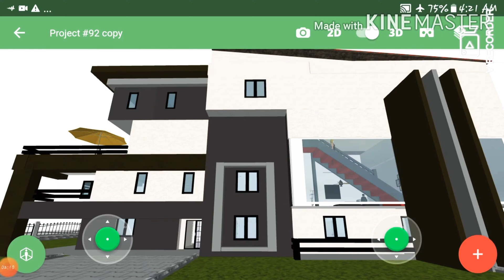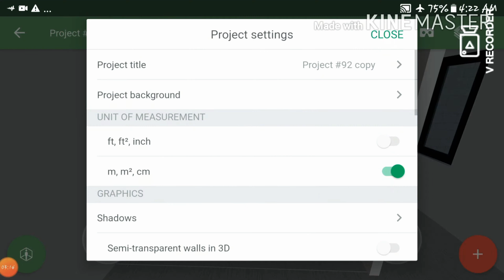New Mansion Design : Planner 5D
Previous videos